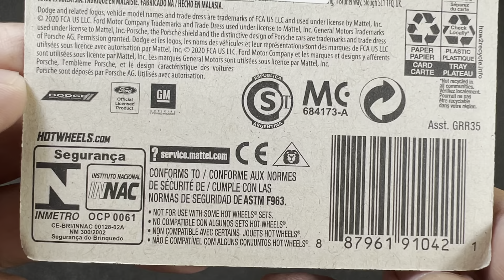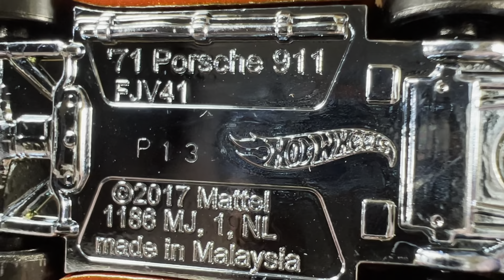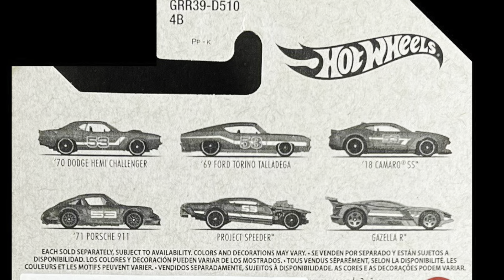HOTWHEELS ‘71 PORSCHE 911 ホットウィール 71 ポルシェ911 パルクロミニカー